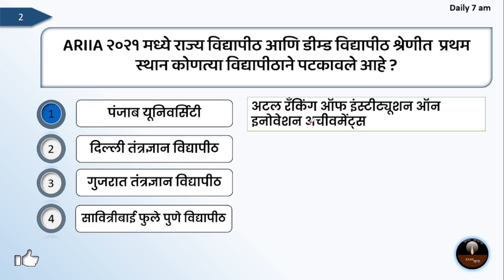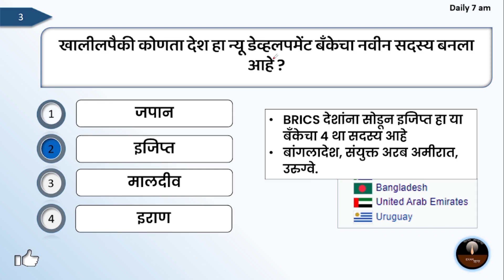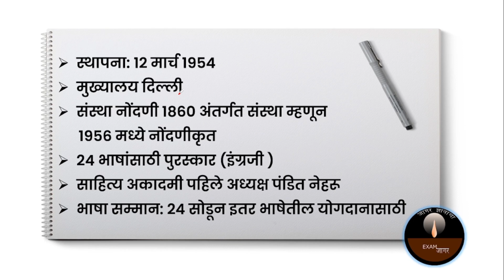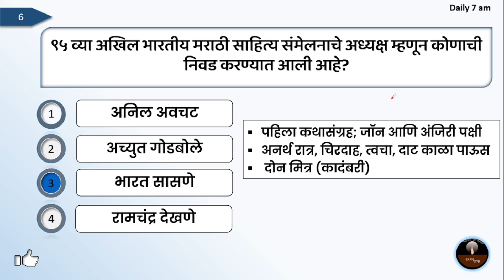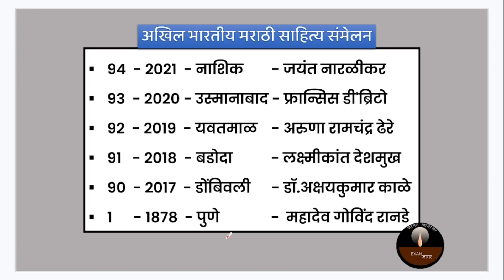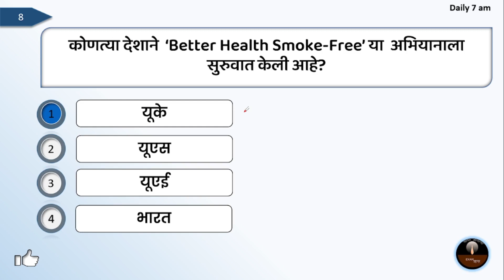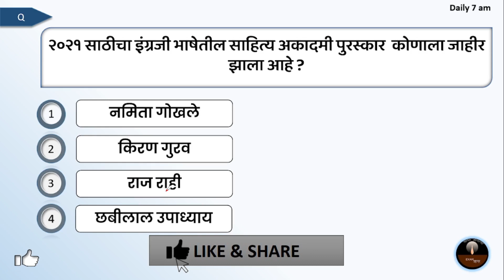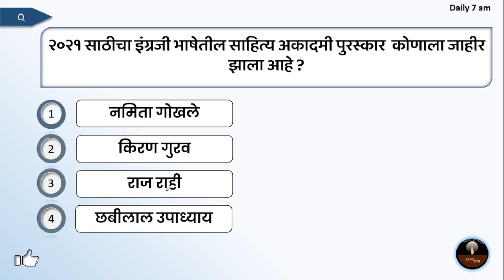Current Affairs In Marathi | Today Current Affairs In Marathi | 4 January 2022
golden peacock environment management award